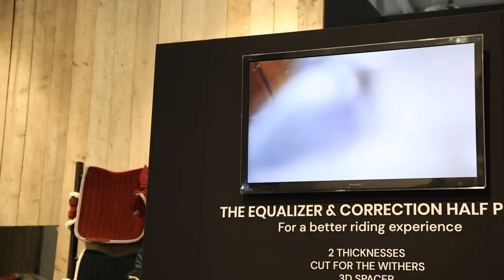SPOGA 2023 | Kentucky Horsewear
We had the pleasure to welcome our retailers and potential new retailers on our stand at Spoga horse. 🐴
We would like to thank everyone who visited our stand and took the opportunity to get to know our brand and feel the Kentucky Horsewear DNA!